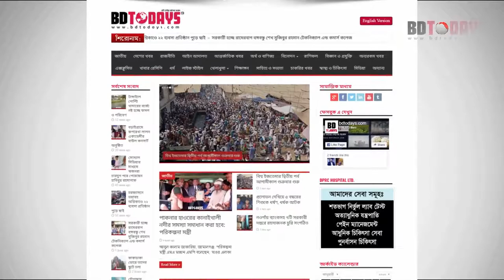হাঁটু ব্যথার সু-চিকিৎসা পেতে ভিডিওটি দেখুন || Knee Pain Treatment || Hatu bethar chikitsha